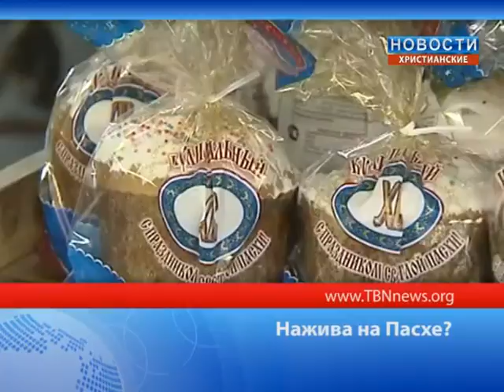Нажива на Пасхе